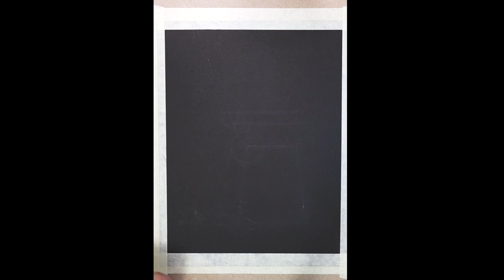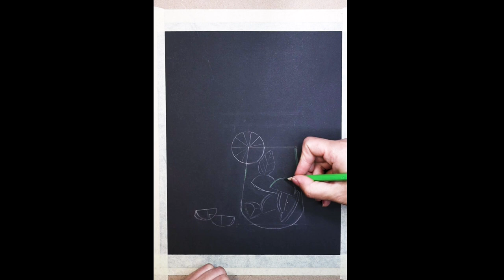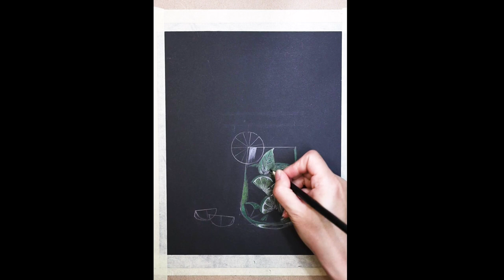How to draw/Mojito/pencil crayons/pastels/画鸡尾酒/Sara教程/手繪/畫/彩色铅笔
用彩铅笔和炫彩棒画一幅逼真的鸡尾酒。祝您夏日愉快。

Hope you guys enjoy watching my vids and have a good rest of your day~

Best,
Sara